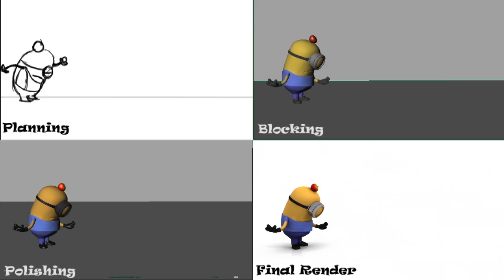Minion Weapon Test - CGMeetup Animate your minion contest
My final entry for the Minion animation contest on CGMeetup